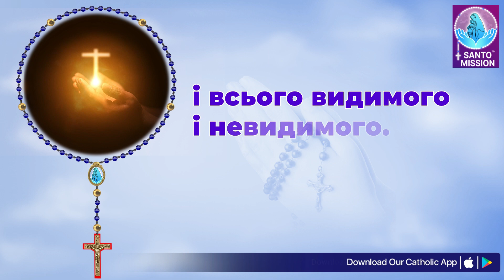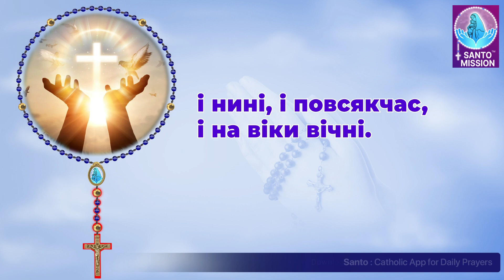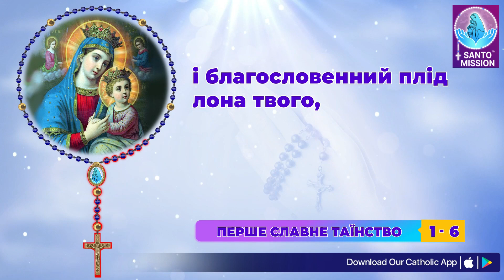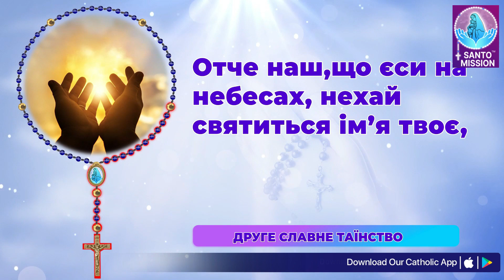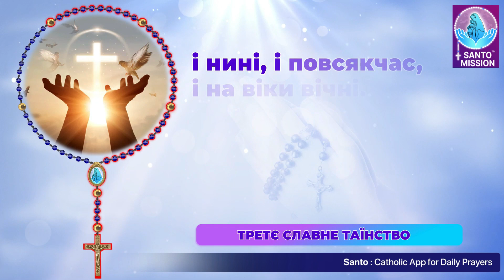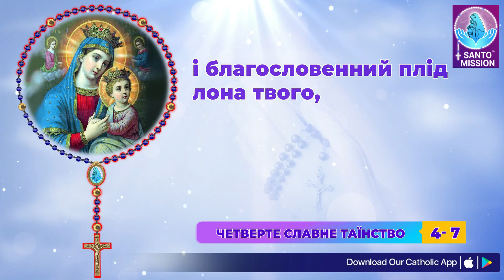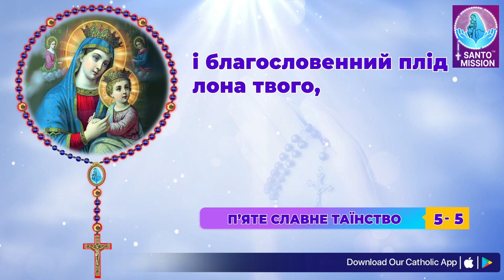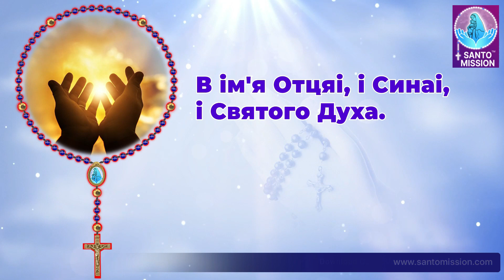Свята Вервиця 🙏🏻 Середа 🙏🏻October 23, 2024🙏🏻 Славетні Тайни Святої Вервиці 🙏🏻Ukrainian Rosary